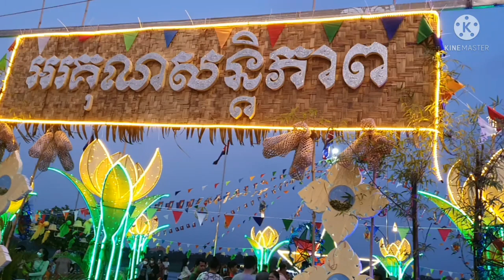មកលេងក្រុងតាខ្មៅ By Pu vot